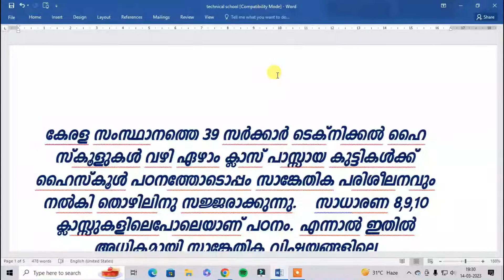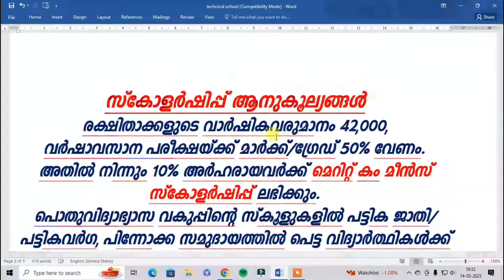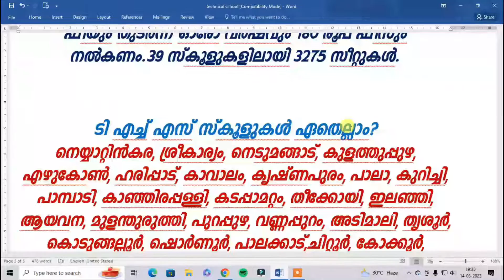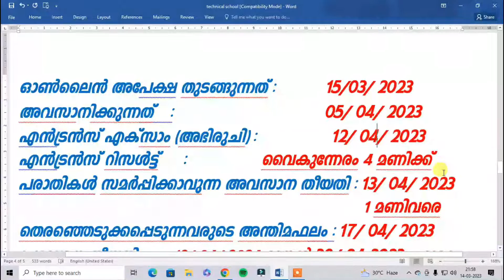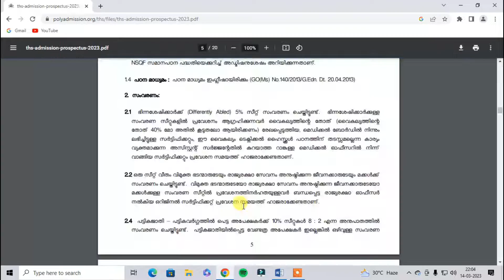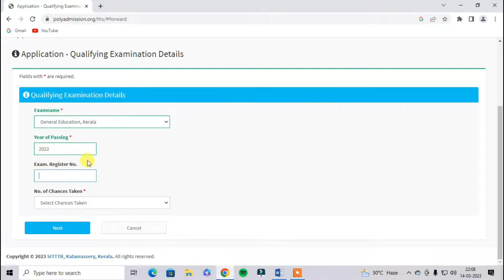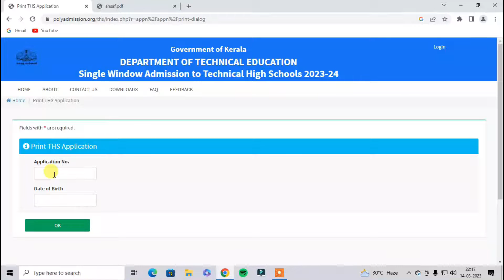Kerala Technical High School Admission 2023-24.സർക്കാർ ടെക്നിക്കൽ ഹൈ സ്കൂൾ പ്രവേശനം 2023.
കേരള  സംസ്ഥാനത്തെ 39 സർക്കാർ ടെക്നിക്കൽ ഹൈ സ്കൂളുകൾ വഴി ഏഴാം ക്ലാസ് പാസ്സായ കുട്ടികൾക്ക് ഹൈസ്കൂൾ പഠനത്തോടൊപ്പം സാങ്കേതിക പരിശീലനവും നൽകി തൊഴിലിനു സജ്ജരാക്കുന്നു.
Kerala Government Technical Department. Technical High School Education.
Site Link for registration
Vellore Christian Medical College. CMC Admission 2023.ഓൺലൈൻ വഴി അപേക്ഷിക്കാം.newinfo,cmc.
Prevention of Money Laundering Act. ബാങ്ക് അക്കൗണ്ടുകൾ കൈകാര്യം ചെയ്യുന്നവർ സ്ശ്രദ്ധിക്കുക
ആധാരങ്ങൾ വില കുറച്ചു റജിസ്റ്റർ ചെയ്തവർ ശ്രദ്ധിക്കുക.
Kerala Revenue Department. Under value of Land  single settlement
Agniveer 2023, Online registration Start March 17. വ്യോമസേനയിൽ അഗ്നിവീറിനു അപേക്ഷിക്കാം
Neet 2023 details and online registration.നീറ്റ് യൂ ജി എങ്ങനെ രജിസ്റ്റർ ചെയ്യാം.newinfo,neet 2023
പ്രവാസി പോർട്ടലും ഹെല്പ് ഡെസ്കും ഉടൻ വരുന്നു.
Kerala Pravasi portal and help desk. Ente Bhoomi integrated portal coming soon.
Ente Bhoomi Portal. Digital Re Survey of Kerala.എൻ്റെ ഭൂമി .Online Registration.
എൻ്റെ ഭൂമിയിൽ രജിസ്റ്റർ ചെയ്യുന്നതെങ്ങനെ.Ente Bhoomi Portal. Digital Re Survey of Kerala.എൻ്റെ ഭൂമി .ഭൂമി സംബന്ധമായ എല്ലാ വിവരങ്ങളും അറിയുന്നതിനായി എൻ്റെ ഭൂമിയിൽ രജിസ്റ്റർ ചെയ്യുക. Online Registration.

CM Scholarship. Pratibha Scholarship. പ്രതിഭാ സ്കോളർഷിപ്പ്.സ്കോളർഷിപ് തുക ഒരു ലക്ഷം രൂപ
Update Neet UG 2023.National Medical Commission.നീറ്റ്‌ യൂജി എൻ എംസി വഴിയോ?
Indian Army Recruitment 2023. Agniveer. അഗ്നിവീർ റിക്രൂട്ടിട്മെന്റിന് ഇപ്പോൾ അപേക്ഷിക്കാം.
PSC New update 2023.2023 ൽ പിഎസ് സിയിൽ വരാൻ പോകുന്നതും വന്നതുമായ മാറ്റങ്ങൾ എന്തെല്ലാം?newinfo
മലയാളി നഴ്സുമാർക്ക് ജർമ്മനിയിൽ ജോലി. ട്രിപ്പിൾ വിൻ മൂന്നാം ഘട്ടം. നഴ്സിംഗ് ബിരുദം,ഡിപ്ലോമ.ജനറൽ നഴ്സിംഗ് മൂന്ന് വർഷം പ്രവർത്തി പരിജയം'
Norka Roots Triple Win Programmes 3rd ,2023.Nursing recruitment for Germany.
Aligarh University admission 2023 24. അലിഗഡ് വിവിധകോഴ്‌സുകളിലേക്ക്അപേക്ഷിക്കാം.
Kerala Higher Educational Council scholarship 2023.ഉന്നത വിദ്യാഭ്യാസ സ്കോളർഷിപ് പദ്ധതി 2023
Literacy Mission Kerala 2023. കേരള സാക്ഷരതാ മിഷൻ അഡ്മിഷൻ 2023.
NCHMCT JEE. NATIONAL COUNCIL FOR HOTEL MANAGEMENT.ബിഎസ് സി ഹോസ്പിറ്റാലിറ്റി
MG University Common Test Entrance 2023.എം ജി സർവകലാശാല പൊതു പ്രവേശന പരീക്ഷ അപേക്ഷ
CIVIL SERVICES EXAM 2023.Vacancy 1105.സിവിൽ സർവീസസ് പരീക്ഷ 2023
UPSC Onetime  Registration Process. New update. OTR
പി എസ് സി പ്രൊഫൈൽ വിവരങ്ങൾ സ്വയം
തിരുത്തുവാനുള്ള സൗകര്യം ഉദ്യോഗാർത്ഥികൾക്ക് നിലവിൽ വരുകയാണ്. 2023 ജനുവരി മാസം 26  മുതൽ
psc profile change.
psc exam time table 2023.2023 ലെ പി എസ് സി പരീക്ഷ ടൈം ടേബിൾ (സമയക്രമം).